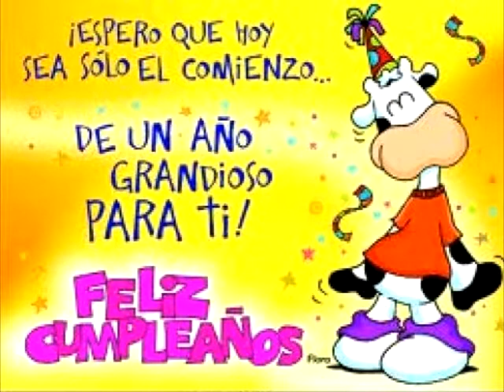cumpleaños de la jefecita